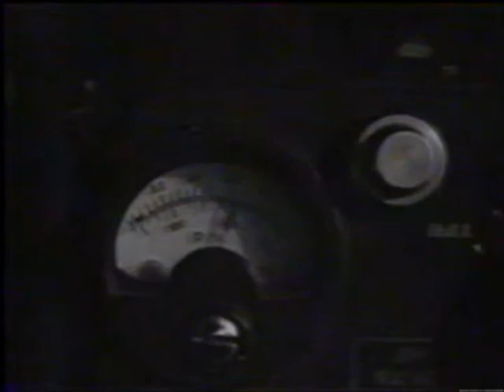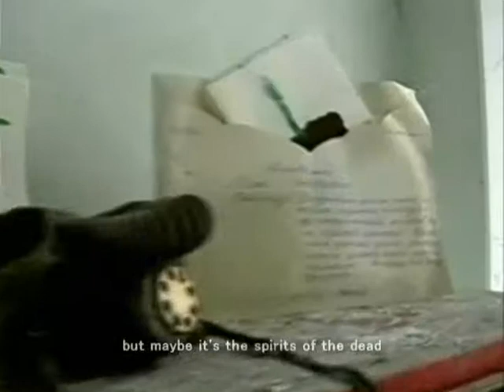Bradley Ard - Chernobyl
Video I created using footage from Elena Filatova's website.  The music is original, I recorded this piece while watching the footage, and I think it really fits the images.  for more original music.